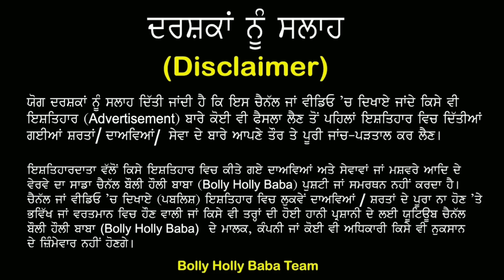Neha Kakkar And Rohanpreet Singh Marriage Video | Love Story | Wedding Video | Family | Dance | Song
Naha Kakkar And Rohanpreet Singh Marriage Video | Love Story | Wedding Video | Family | Dance | Song
By Joining Bolly Holly Baba, You Can Get These Benefits:
2. How To Make Money Online
3. Live Streaming (Ask Questions and Get Support)
4. Behind The Scene Photos
5. Motivational Quotes